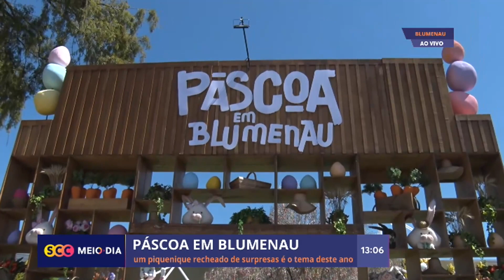Blumenau encanta moradores e turistas com a sua decoração de Páscoa | Entretenimento | SCC Meio-Dia